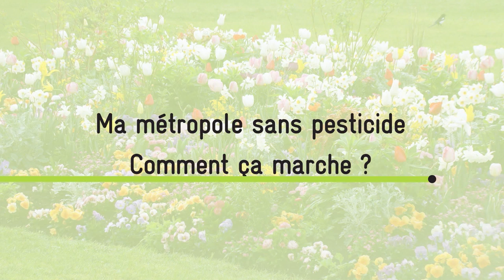Bordeaux Métropole - Ma Métropole sans pesticide